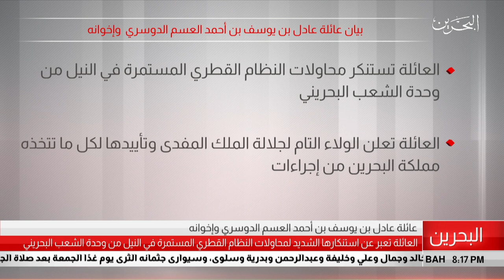البحرين مركز الأخبار : بيان عائلة عادل بن يوسف بن أحمد العسم الدوسري وأخوانه 25-07-2019